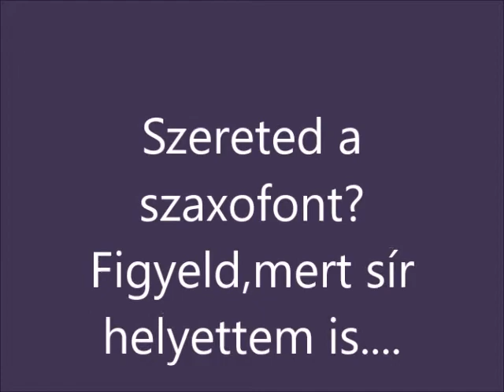Lehet hogy téged vártalak Luxor Zenekar ,Kiss Lajosék 06309131817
Lehet,hogy téged vártalak...2017 Szilveszter Luxor Zenekar 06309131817